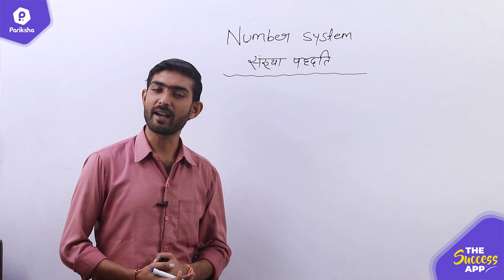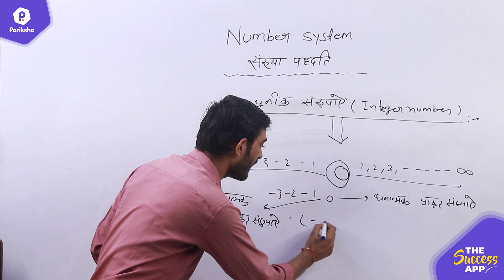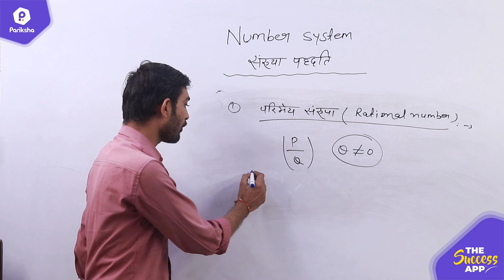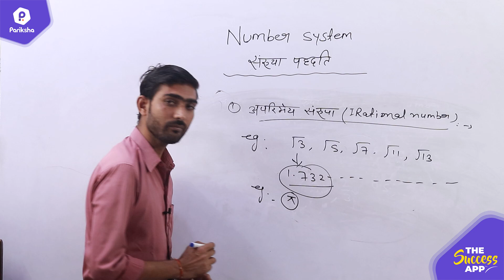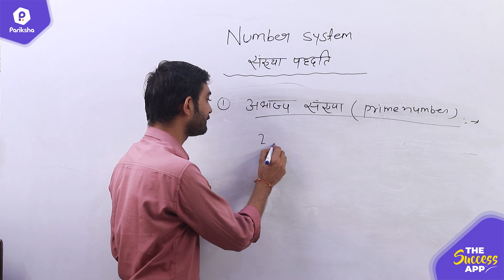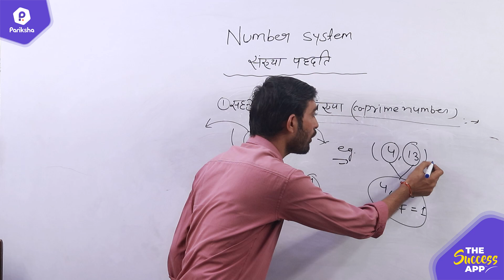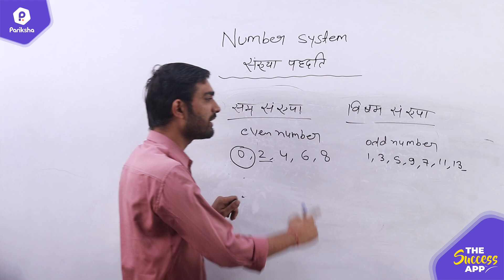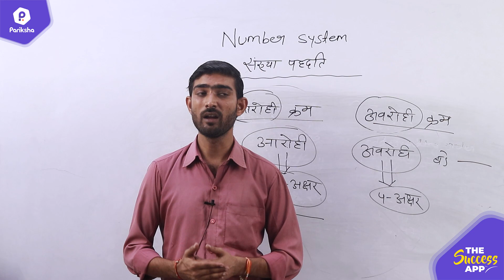Number System Concept | Best Explanation with Unit Digit Short Tricks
In this video, MP Pariksha educator Jitu Singh sir will discuss the Number System